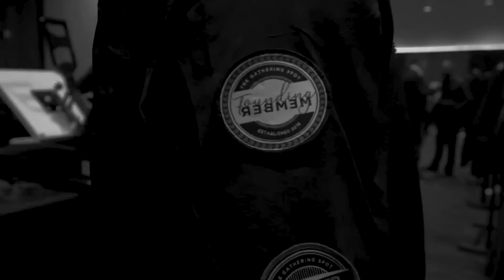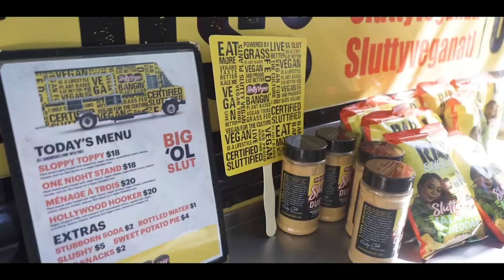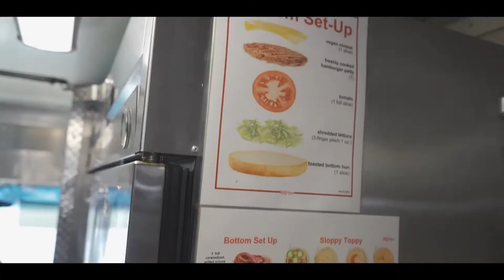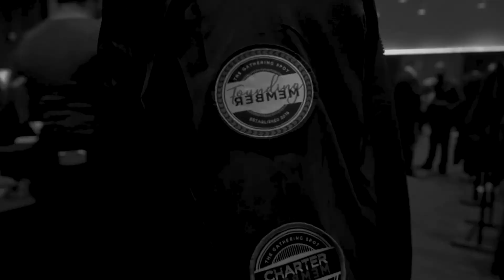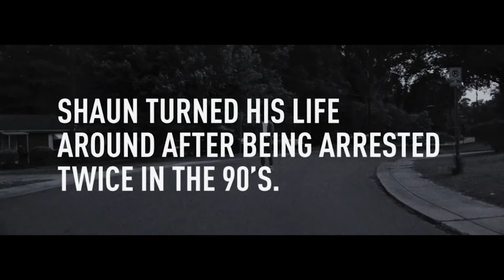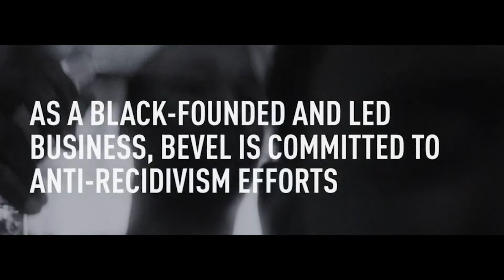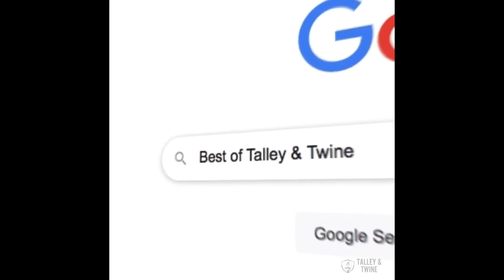PBA :: Mississippi Hawks vs. Knoxville Young YellowJackets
Saturday, 06:00 PM CST Jackson, MS